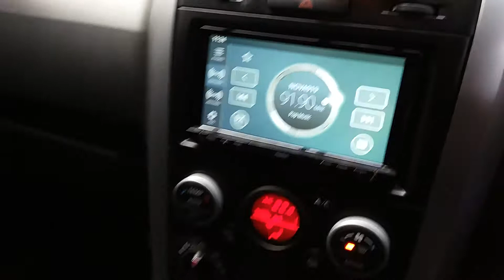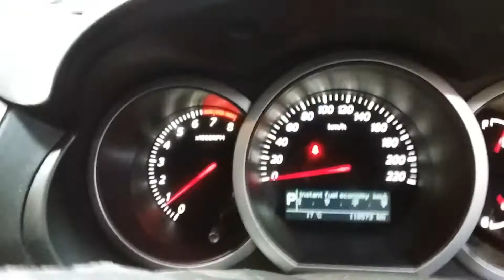Suzuki Vitara 2.4ltr engine 118573km W0420